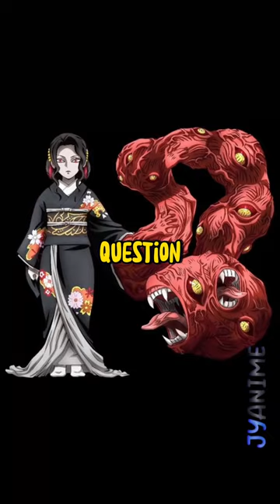What’s So Special About The Spider Lily Flower?